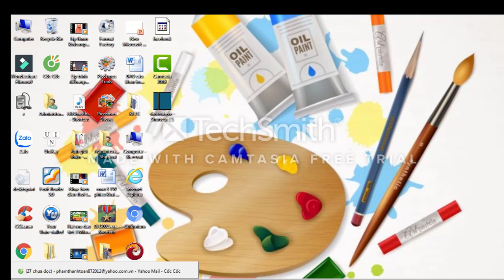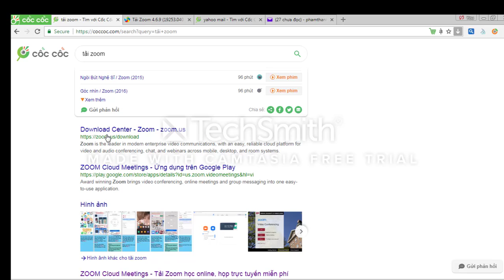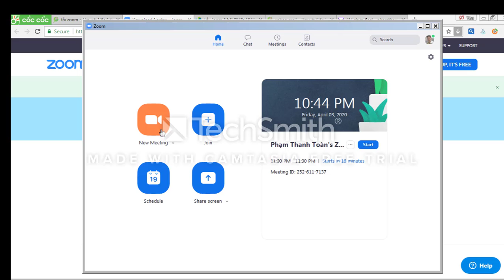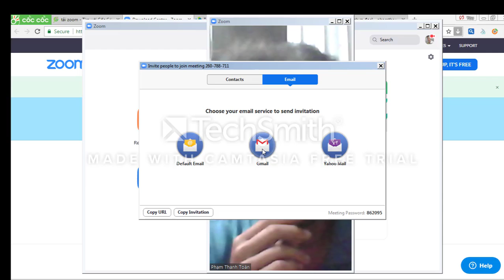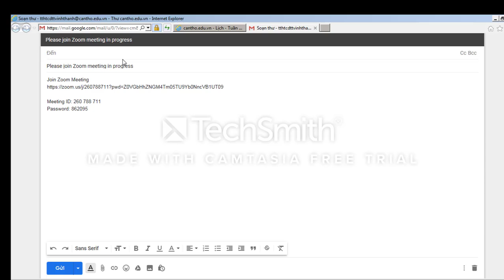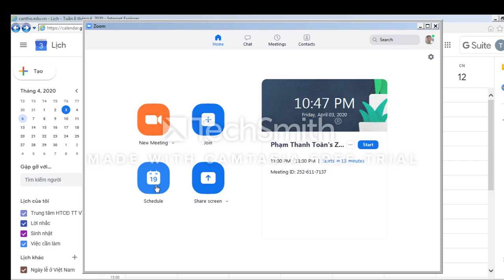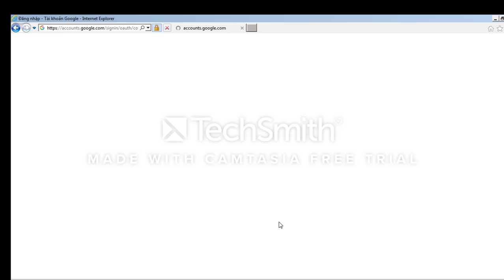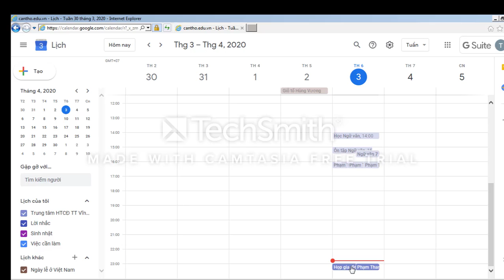cài đặt và sử dụng zoom 1